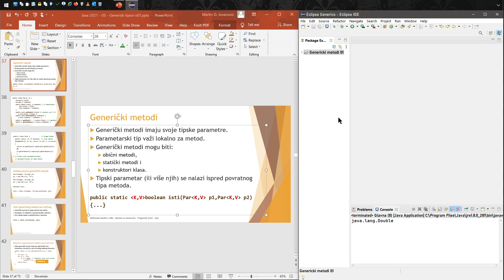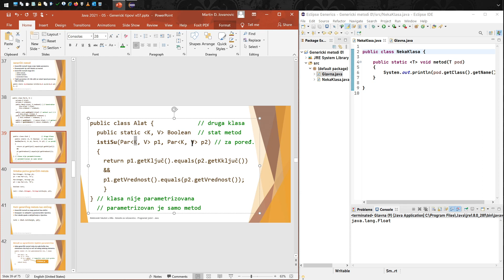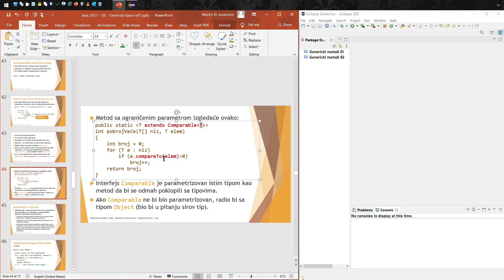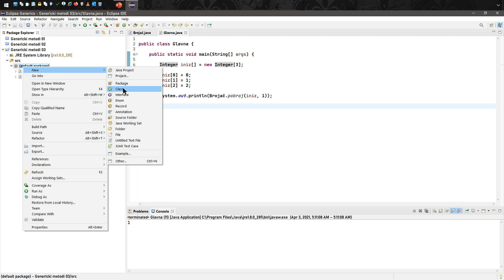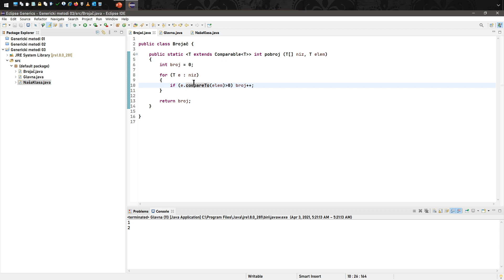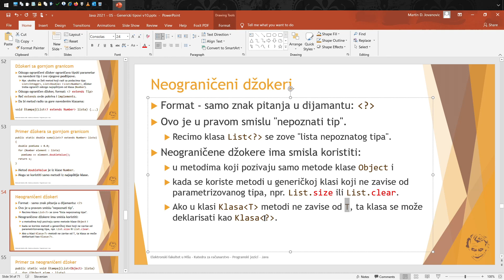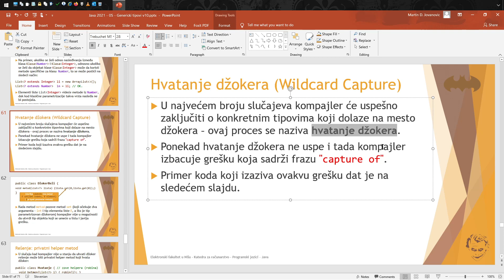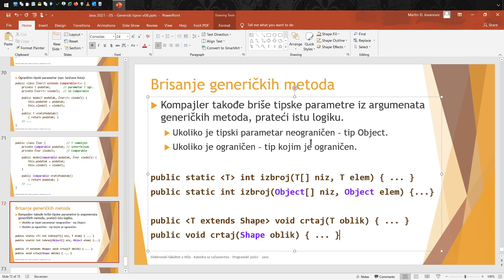05 Generici 2 od 2 v04